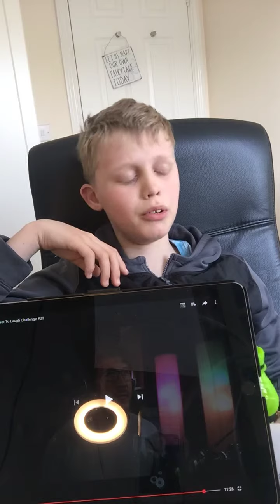Try not to laugh